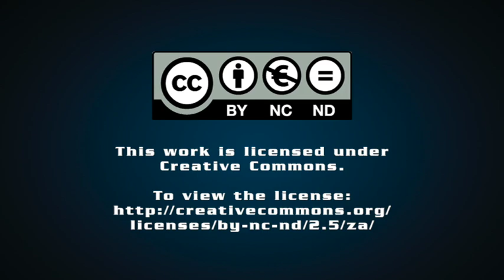ActionSA will work tirelessly to clinch Gauteng in 2024 – Gauteng chair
ActionSA Gauteng chairperson Funzi Ngobeni has told delegates at the party’s inaugural policy conference that the green party is ready to work tirelessly to ensure total victory in next year’s elections.